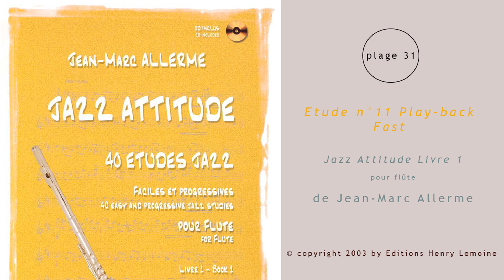Etude n°11 Fast (playback)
Extrait  n°31 de "Jazz Attitude Flûte Livre 1" de Jean-Marc Allerme